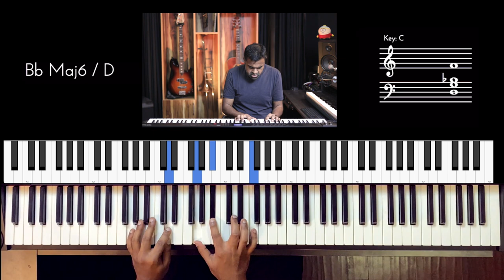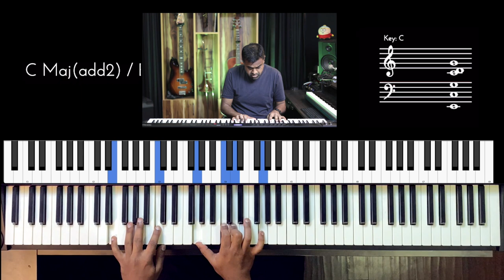Riff #2744 - Jason Zac